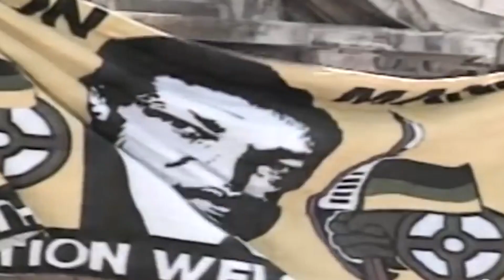Peoples Dialogue Launch Video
Herman Mashaba launches The People's Dialogue.